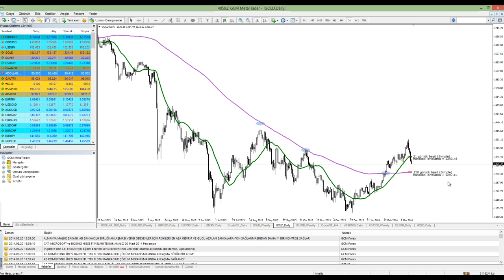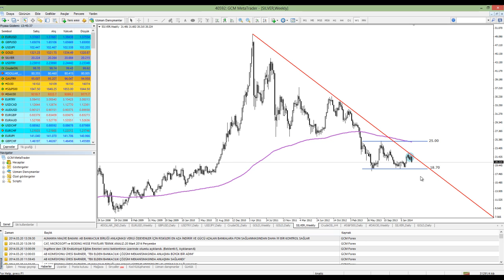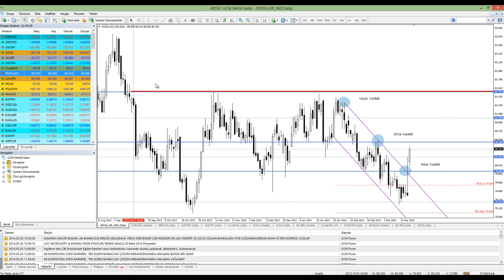20 Mart 2014 Gün Ortası Piyasa Beklentileri Teknik Analiz